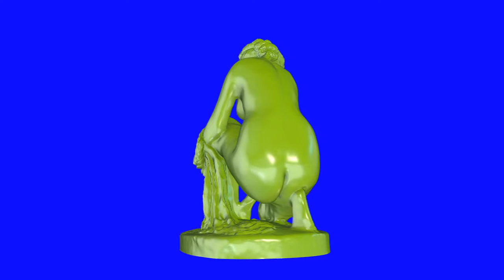atalante statue green chroma